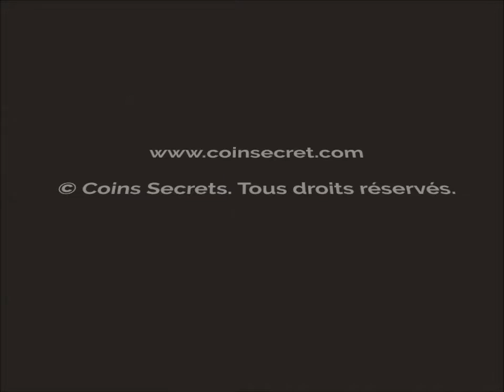Proche Barjac, entre Provence et Ardèche, location d'un mas avec piscine. Pour 12 personnes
Entouré de végétation et donnant dans une cour intérieure,  le gîte se compose de plusieurs parties indépendantes. 3 chambres ont une terrasse privée avec salon de jardin, la cuisine entièrement refaite en 2015 se situe au rez-de-chaussée.

Selon  la météo vous pourrez prendre les repas sous la pergola ou dans la salle à manger. Les platanes et le vieux tilleul offrent  une ombre généreuse.

Les hamacs vous invitent à la sieste.

Pour les plus sportifs,  le canoë sur la rivière est à votre disposition ainsi que la table de ping-pong ou le terrain de pétanque.

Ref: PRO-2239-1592